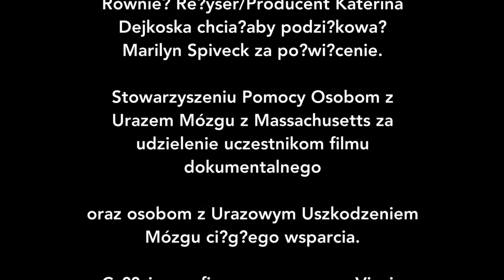Konsekwencje Urazowego Uszkodzenia Mózgu Utrata Równowagimov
Konsekwencje Urazowego Uszkodzenia Mózgu - Utrata Równowagimov features TBI Survivor MARGUERITE MACDONALD and DR.GIACINO from SPAULDING REHABILITATION HOSPITAL in BOSTON, MA explains with medical facts about BALANCE IMPAIRMENT as a CONSEQUENCE of TBI.

Konsekwencje Urazowego Uszkodzenia Mózgu - Utrata Równowagimov is one of the 32 short videos from the series OVERCOMING.